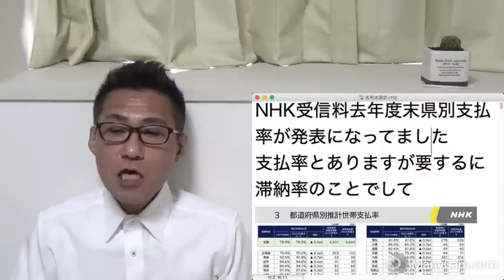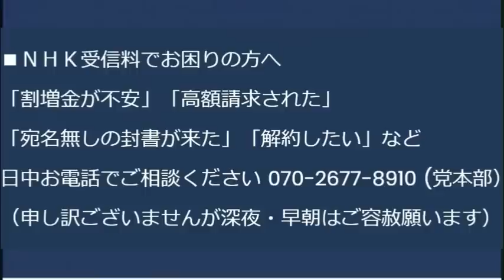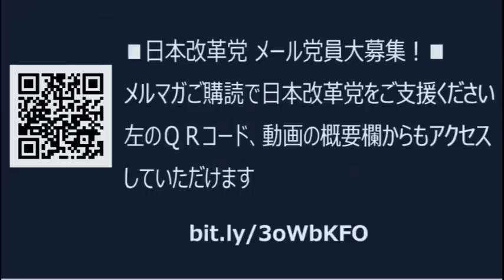川口クルド人、フェラーリで爆走(難民申請中) 他にランボルギーニも所有、解体屋とケバブ屋で大儲け、どこが「難」民なんだと話題に 支援団体の支援など全く必要無いのですな 20230727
NHK受信料、東京と大阪民は1／3が絶賛滞納中
8月15日終戦の日に、メール党員の皆様と、靖国神社昇殿参拝(14時集合)を行ないます。玉串料1000円

8月15日17時から、池袋方面で、メール党員の皆様と懇親会を行ないます。参加費5000円

170-0005 豊島区南大塚 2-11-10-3F　くつざわ亮治 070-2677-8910 まで